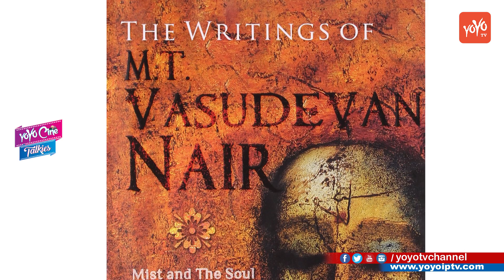మహాభారతం అని టైటిల్ పెట్టకండి | Strong Warning to Mohanlal Mahabharata Team | YOYO Cine Talkies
Strong Warning to Mohanlal Mahabharata Team
మహాభారతం అని టైటిల్ పెట్టకండి